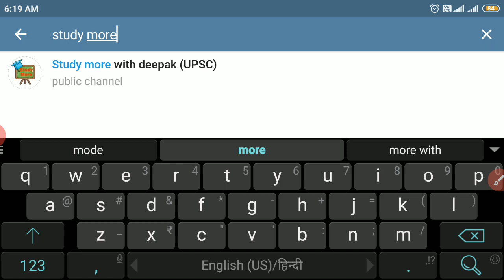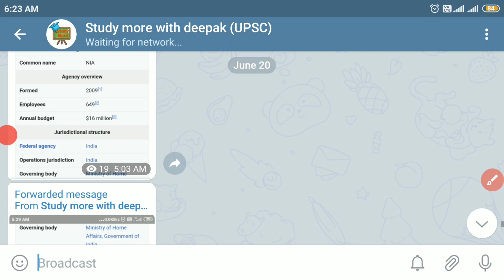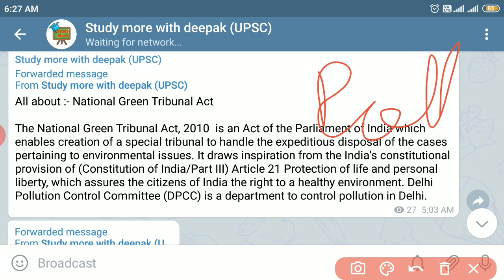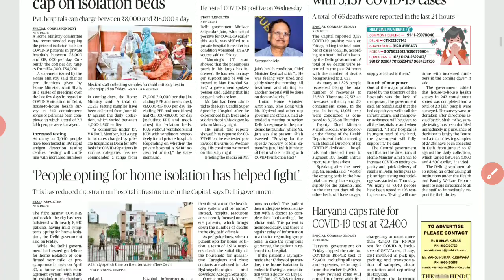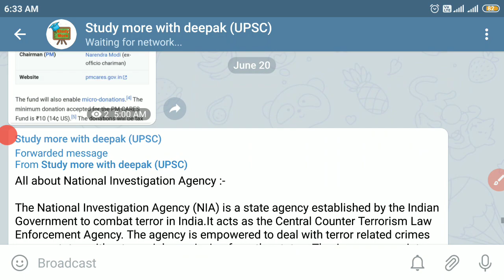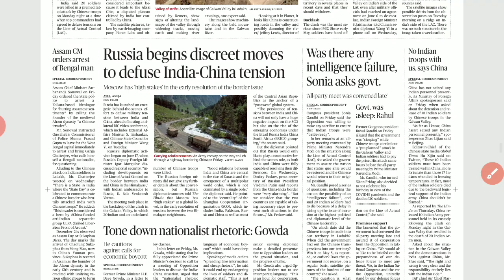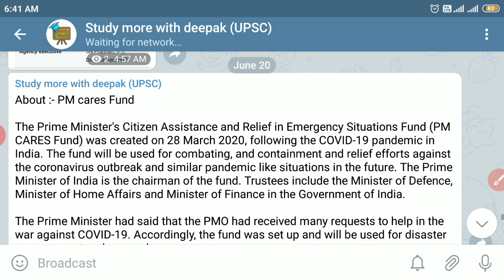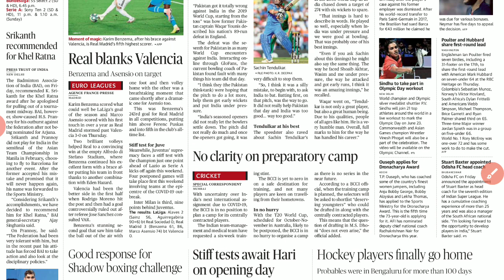20 June 2020 | The Hindu Newspaper Analysis | Today's the Hindu news analysis.